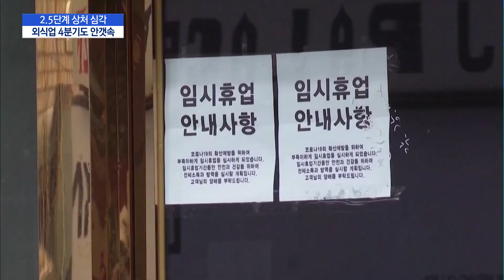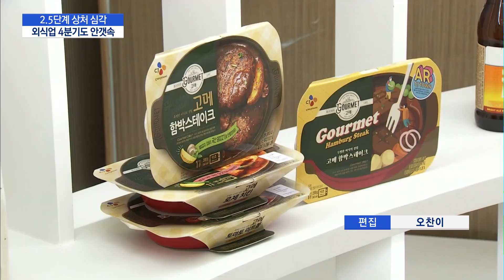거리두기 2.5단계 여파 계속된다 …외식업계 회생 언제쯤? / 머니투데이방송 (뉴스)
10/26 MTN 핫라인 5

거리두기 단계는 완화됐지만 대형외식기업도 비상경영체제에 들어가는 등 외식업계 전망은 아직 어둡습니다.특별한 유인이 없는 이상 2차 확산으로 꺾인 외식업 경기가 연말까지 회복되기는 아직 어려워 보입니다.